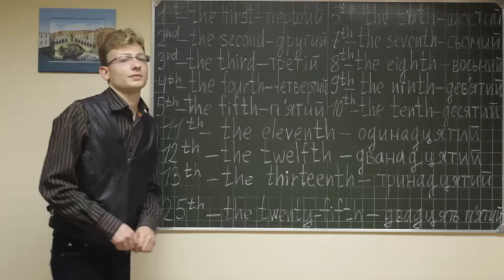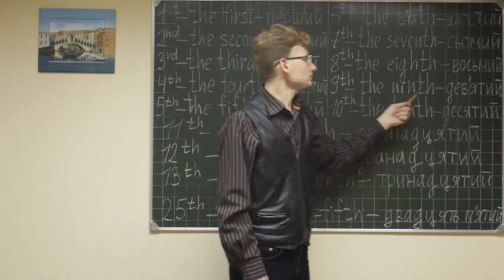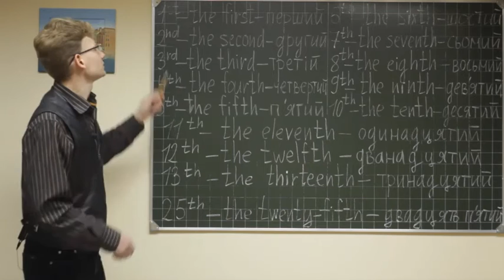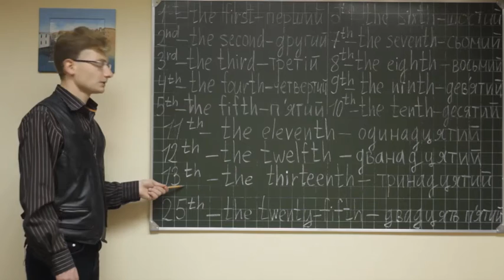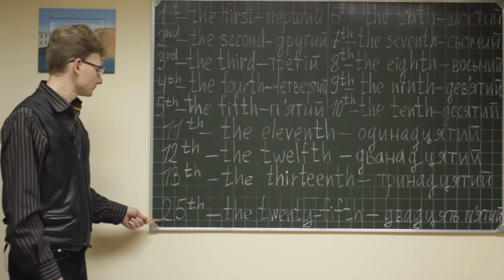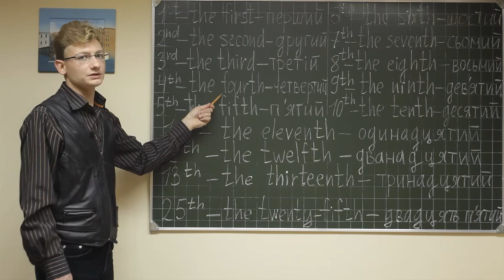Eng gramm board ukr 80